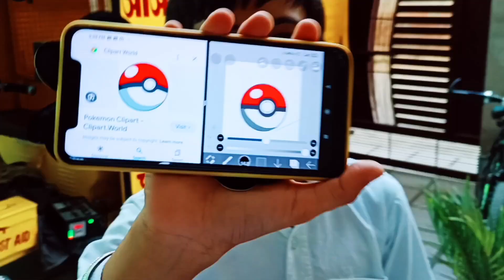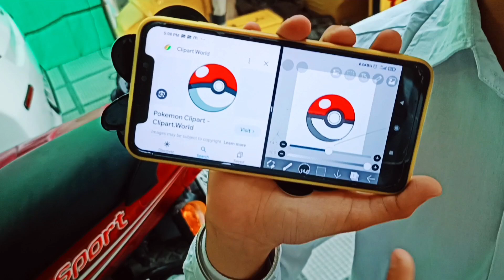Jot Ki Digital Art & Ekam Chala Gaya ll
Hello guys welcome to my new video if you like the video Pls hit that like and subscribe button and share to your family,friends it's help us to grow and also give's us some motivation!